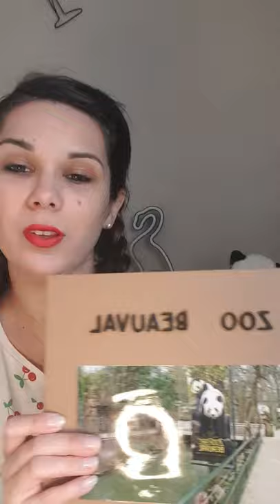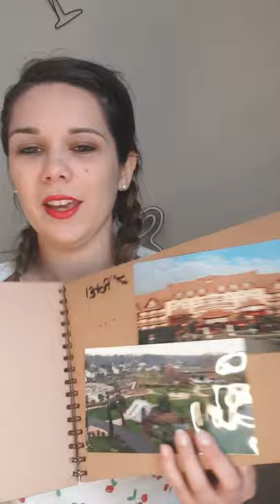ZOO DE BEAUVAL - Février 2020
Première fois que j'allais dans ce ZOO !

Je le recommande x100 !!!

Pour le reste regarder :)